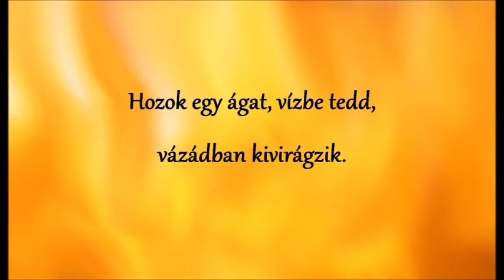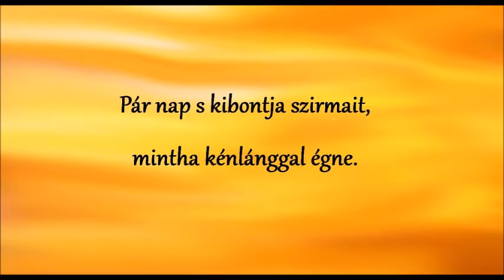Áprily Lajos Akarsz e fényt